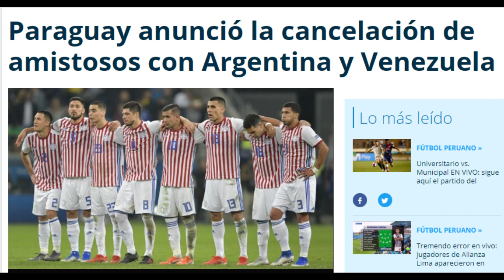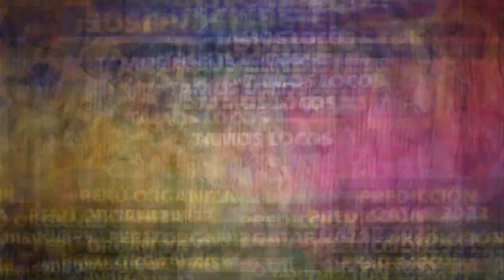BRASIL VS ARGENTINA - CHILE VS BOLIVIA - VENEZUELA Y PARAGUAY - AMISTOSOS INTERNACIONALES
Las selecciones sudamericanas nos volvemos a ver las caras y este es mi análisis previo de los últimos amistosos antes de que acabe el año.